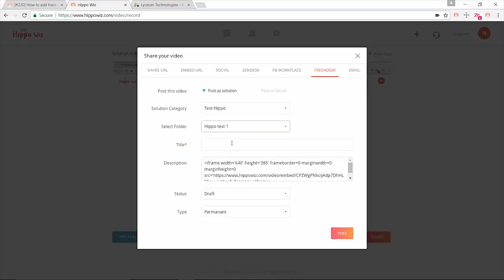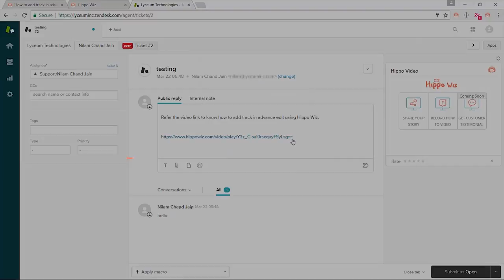Hippo Video Integrations